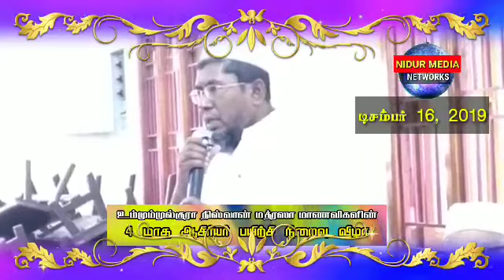நீடூர் உம்முல் குரா ஆசிரியர் பயிற்சி நிறைவு விழா 16-12-2019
நீடூர் உம்முல் குரா ஆசிரியர் பயிற்சி நிறைவு விழாவில் சென்னை அல்ஹரமைன் ட்ரஸ்ட் ரஃபீக் ஹாஜியார் அவர்களின் உரை